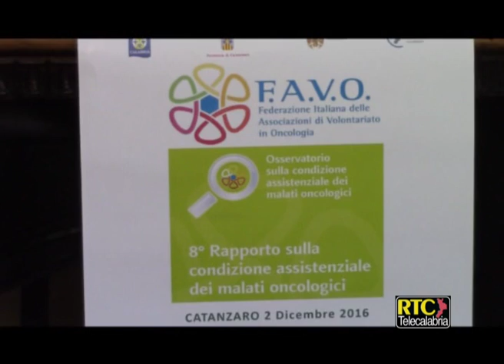Venerdì l'VIII Rapporto sulla condizione assistenziale dei malati oncologici RTC TELECALABRIA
Interviste a Bonaventura Lazzaro (Dirigente Strut. Cure palliative "Pugliese-Ciaccio"), Aldo Riccelli (Presidente Acmo Calabria), Enzo Nania (Delegato Favo Calabria)